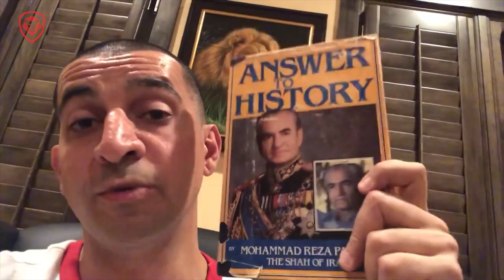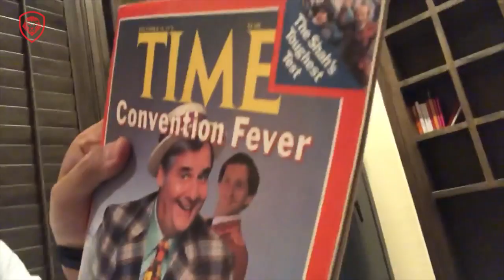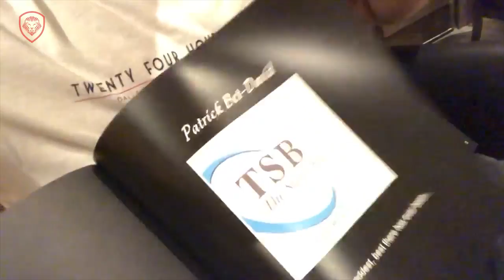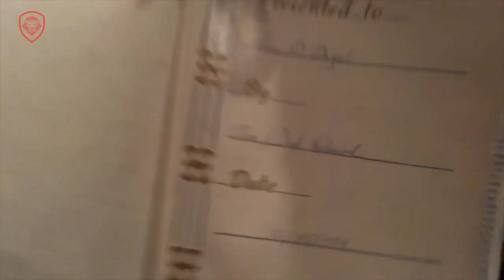The Moment You Get Cocky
Patrick Bet-David shares how he’s documented his life over the years and gives us a reminder of what happens when you get too cocky for it all.